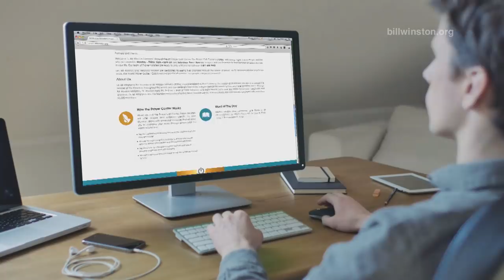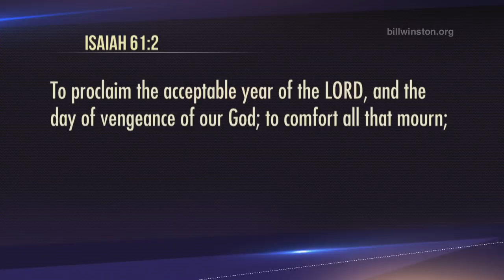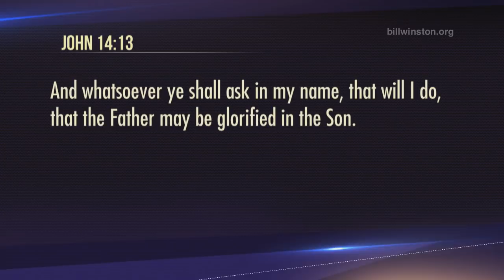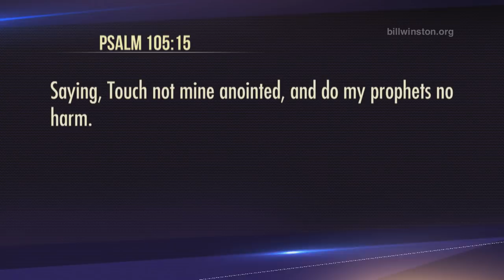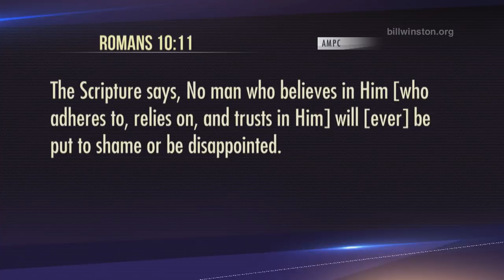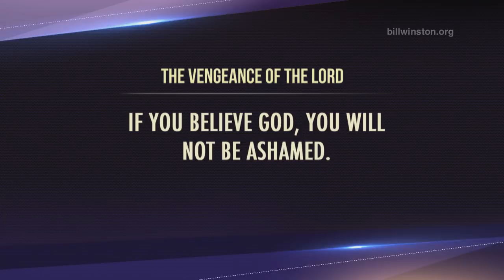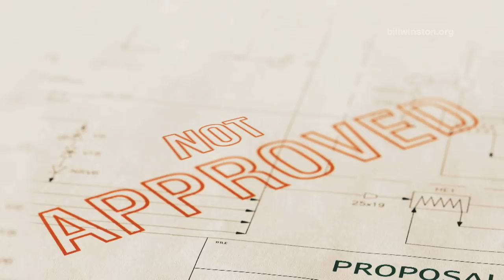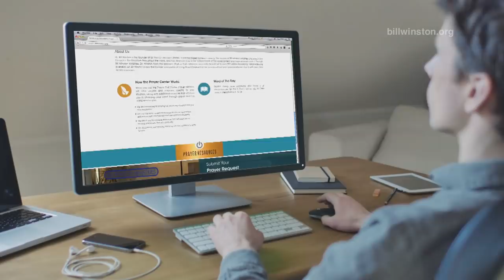Justice of GOD - The Vengeance of the Lord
Believer's Walk of Faith Bundle Offer - April 2019 (2 teachings + book) Receive the Vengeance of the Lord CD or DVD series along with the Dr. Winston's newest book release, Vengeance of the Lord;The Justice System of God.

The Vengeance of the Lord, a prophetic end-time message for the Body of Christ taught by Dr. Bill Winston, reveals that the anointing in you not only empowers you, but it also protects you. Your will learn that revenge is a worldly principle that is not acceptable in the kingdom of God. The day of the Lord’s vengeance will usher in God’s justice and bring restoration in every area of your life.

Ordering Information:
Format: DVD/MP4
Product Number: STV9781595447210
Format: CD/MP3
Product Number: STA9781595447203